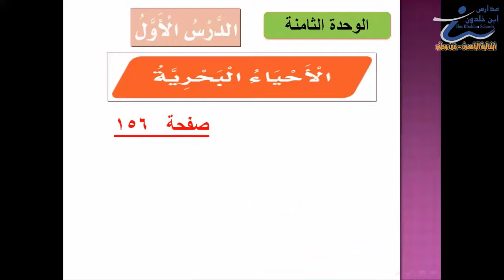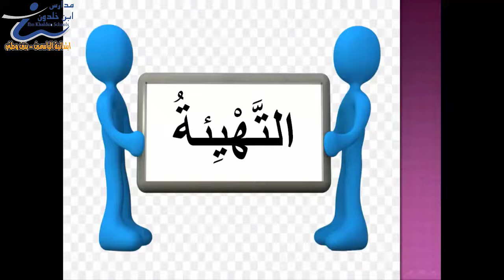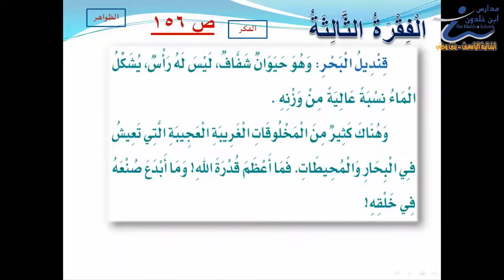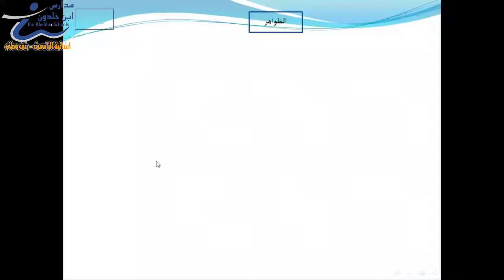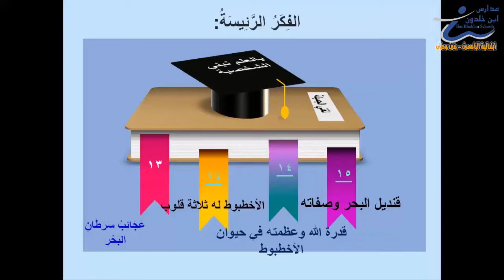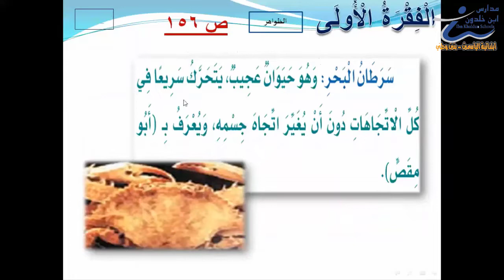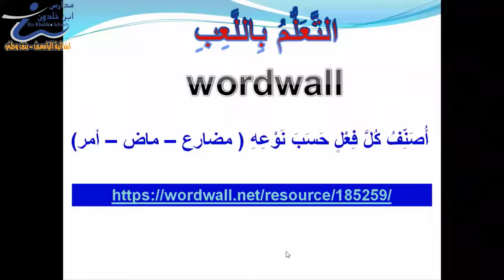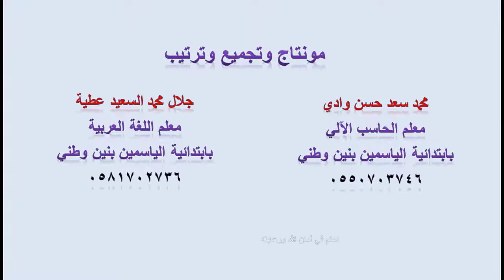لغتي ثالث الأحياء البحرية ج2